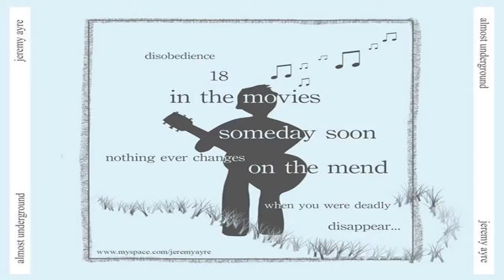Jeremy Ayre - Eighteen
Jeremy Ayre (Jeremy Forrest) Singing a song he wrote himself called 'Eighteen'. If you like his music then please feel free to join our 'Jeremy Ayre Fan Club' page on Facebook, to help support him thank you :)